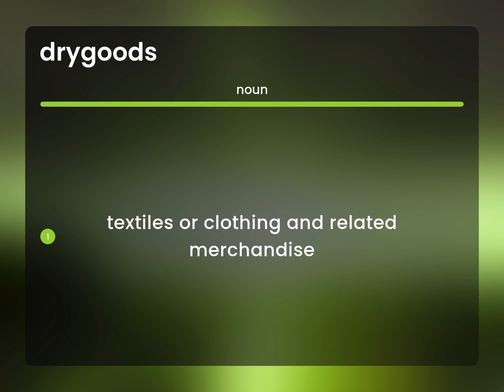Drygoods — definition of DRYGOODS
DRYGOODS in the dictionary